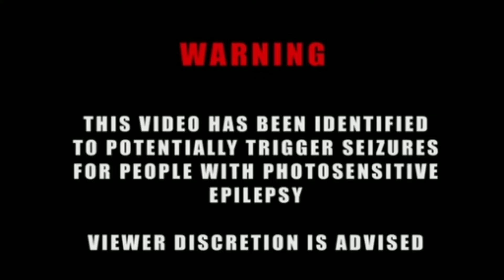Kanye West - Jonah (Juelz Remix) {Bass boosted}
Este video puede causarle epilepsia si eres epiléptico retirate rápido del video

This video can cause Epilepsy If you have epilepsy Get out of the video quickly

This video no generate money
ESTE VIDEO NO GENERA DINERO

No links
No hay links

Si el creador de la musica no le gusto que subiera esta musica puede notificarme por mi correo electronico para remover el video

If the creator of the music does not like that I uploaded this music can notify me by my email to remove the video